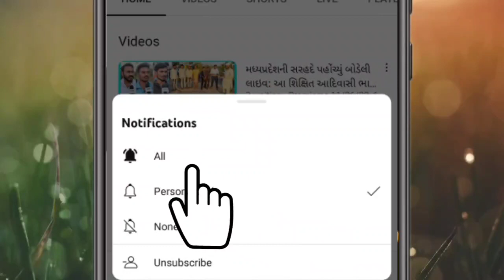મલાજા ગામે 27 દેવોની પેઢી બદલવાનો અવસર! ગામસાઇ ઈંદની ભવ્ય ઉજવણી! બુધવારે મેળો યોજાશે,જુઓ બોડેલી લાઇવ